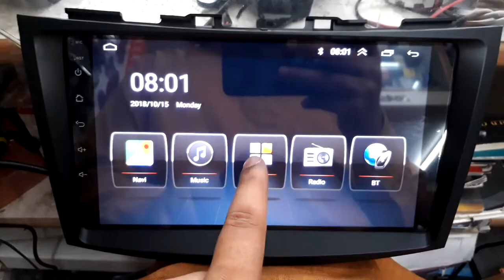Android music system